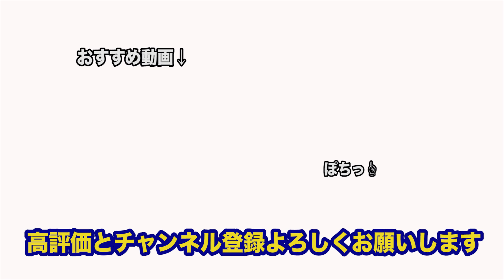秋冬にオススメのカーディガン、ロングコート、ブルゾンなど紹介するよ！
TowncrafT PREPの商品ページはこちら

自分の色んなSNS

【GIDEAL.】

【precme.】